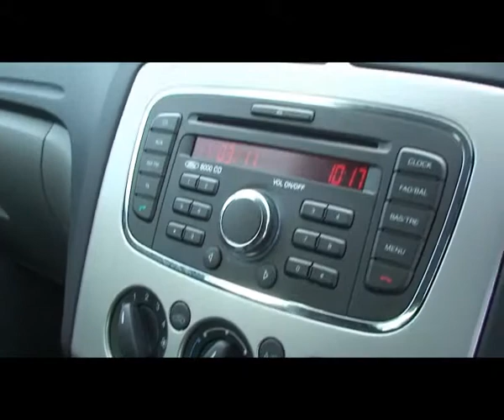FP10 UCD Ford Focus